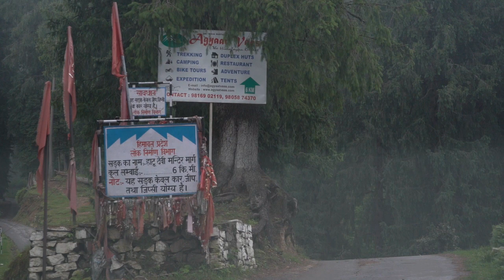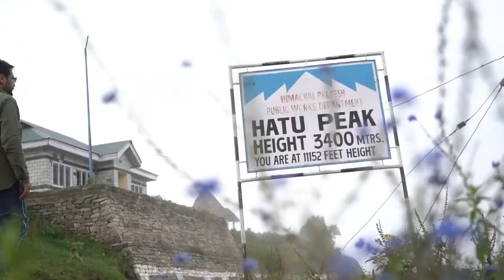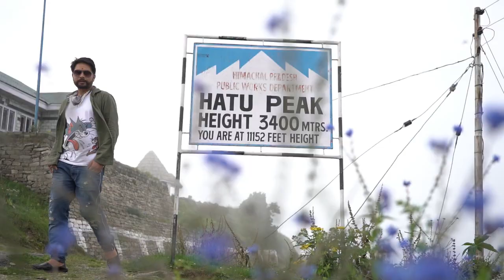Hatu Peak Narkanda || Trek To Hatu Peak || (Height 3400ft)Shimla | Himachal Pradesh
Hi friends, my name is Neel Kamal.
jaisa ki doston, aap sabhi ko  pata  to hoga hi ki  shimla ko "phadon ki rani" bhi kha jata hai , doston hatu peak bhi isi district me sthith hai, jo ki ek phadi k sikhar pr sthith hai, doston hatu peak ki sair krti baari aap kuch jaruri baate yaad rkhe, jaise ki
1. sikhar pr chdti ghadi ko phle side den,,
2.mandir k aas paas gandgi na failaayen
3.dont drive with drink
baaki yhi khna cahunga doston ,ki agar aap ghumne firne k shoins hai to please yhan ki ek baar , agar aapka kabhi shimla aana ho to jarur , sair kre,, bcoz friends
Doston ye place , charon trf se khubsurti se bhra hua hai ,, yahan aap krenge
ek alag hi duniya ki sair..
jo ki Shimla se start ho kr Vaya Thiyog, Narkanda, hote huye hatu pr puri hoti hai,

Neelkamal
From:- Himachal Pradesh [India